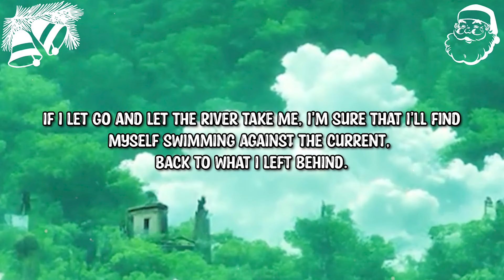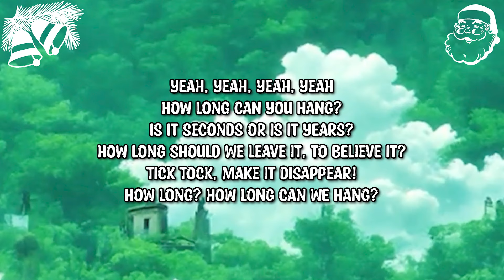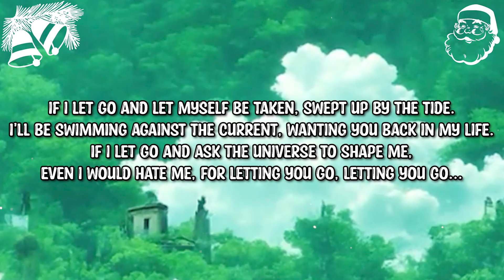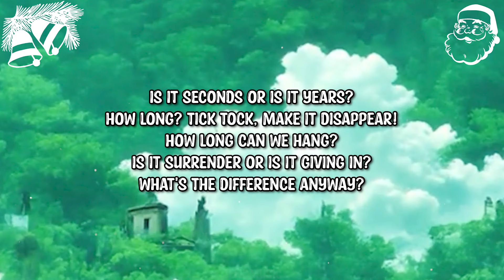Ex en Provence - How Long Can We Hang (X-mas version)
In this festive season this soul searching Pop/Rock Song opens hearts and asks the questions: How long can we hang in there? When is it time to let go and surrender? When do we need to fight for something? A hymn to the gods of time and timeless spiritual chant, painfully honest with vivid dream sequence lyrics, a huge chorus and a bittersweet melody. An artist lost in the turbulent waters of his own predicament, reflects on his past, as the mirror warps and bends a love story unravels.
Love + Merry Christmas!

written & produced by: Samuel Deschamps & Jan Blumentrath

add. keys: Greg Coulson, @thegregcoulson
drums and add. production: Adam Gammage, @adamgammage
choir: Knabenchor Berlin, knabenchor-berlin.de

Lyrics:

What could be easier than walking the Great Wall of China?
What could be easier than chess against 'deep blue' (the first IBM computer to defeat a human chess
player)?
Easier than you?

If I let go and let the River take me, I'm sure that I'll find
Myself swimming against the current
back to what I left behind.
If I let go ... and let the universe dictate me.
Even I would hate me, for letting you go letting you go...

Chorus:
(Yeah yeah yeah yeah)
How long can you hang?
Is it seconds or is it years?
How long should we leave it, to believe it? Tick tock, make it disappear!
How long? How long can we hang?

Verse 2:
What could be easier,
than picking the pieces up and putting it back together ?
Nobody's that clever.
A million pieces there
but we don't recall the picture on the jigsaw puzzle,
easier to struggle.

If I let go and let myself be taken, swept up by the tide.
I'll be swimming against the current, wanting you back in my life.
If I let go and ask the universe to shape me,
even I would hate me,
for letting you go, letting you go...

Chorus:
How long is the piece of string, that were hanging from?
How long? How long do we leave it? How long can we carry on?
How long? How long can we hang? Is it seconds or is it years? How long?
Tick tock, make it disappear!
How long can we hang?

Is it surrender or is it giving in ?
What's the difference anyway?